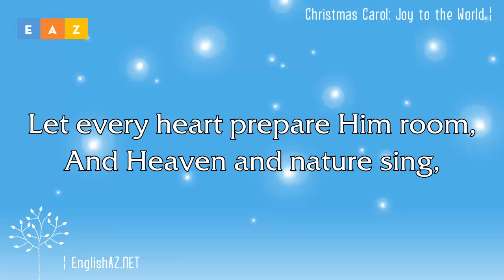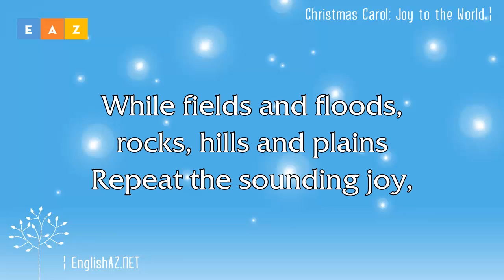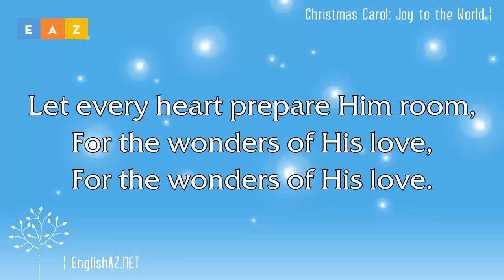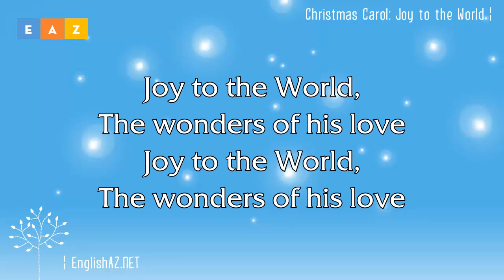Learn English Online Joy to the world Micheal Learn English Subtitles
"learn english online" "english conversation" "english language"